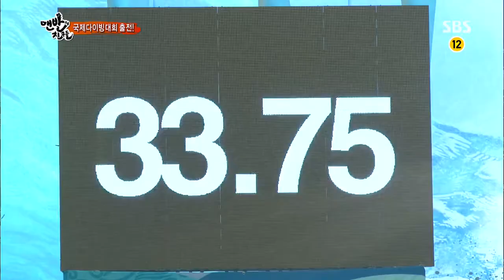맨발의 친구들 130728 다시보기 #1(4)